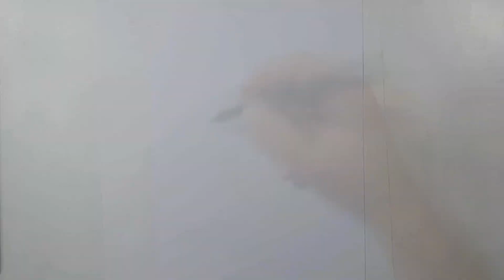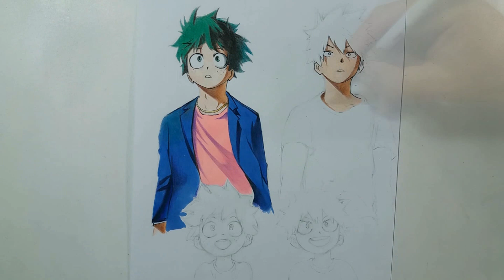Speed Drawing Midoriya and Bakugou | My Hero Academia 僕のヒーローアカデミア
MATERIAIS / MATERIALS ⤵⤵

original art by : Kouhei Horikoshi

MATERIAIS / MATERIALS

Faber Castell 48
Multicolor 36
Folha chanson 140gr

CORES / COLORS :

Pele/Skin :
Rosa claro / Peach
Marrom / Brown
Areia / Sand

Roupa / Clothes :
Preto / Black
Azul cobalto / Blue
COPIC B23
COPIC C-5
COPIC YR04

Musics :
1 - Boku No Hero Academia - Main Theme - guitar cover

2 - My Hero Academia - You Say Run Guitar Cover

3 - My Hero Academia - Sora ni Utaeba